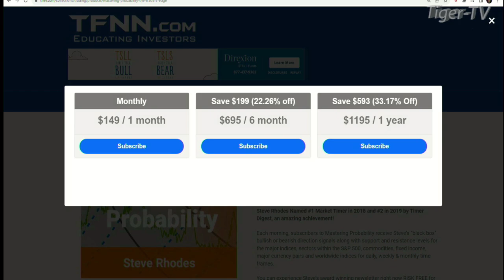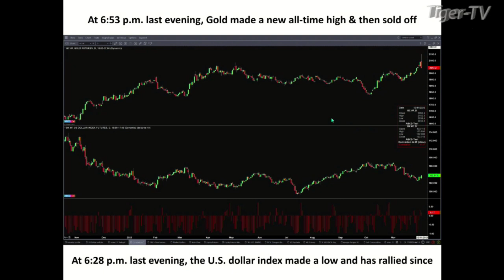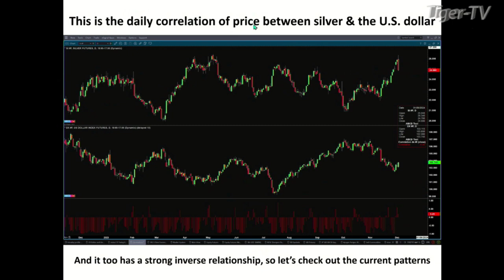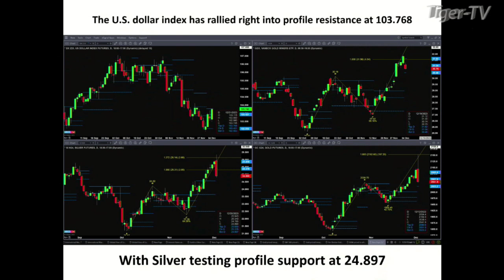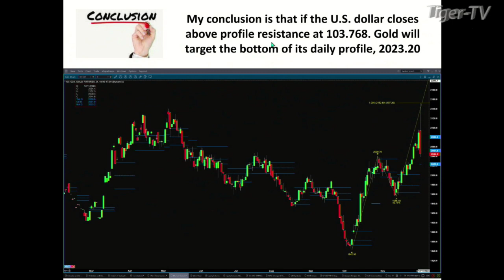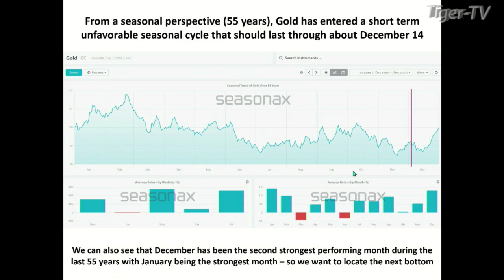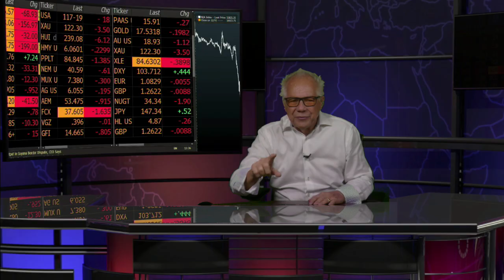December 4th Steve Rhodes on The Tom O'Brien Show - 2022